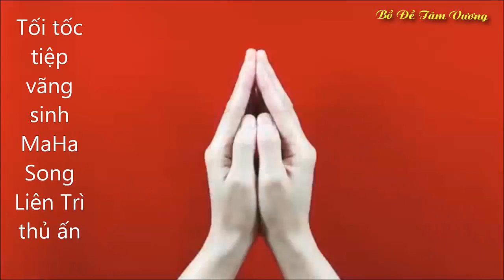Thủ ấn Cúng Dường Siêu Độ - Mật Tông Kim Cương Thừa